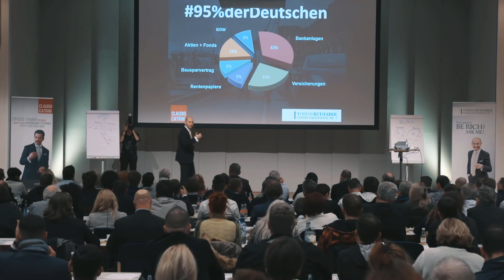Rette dein Geld! Sachwerte - Geldanlage - Inflation/Krise - Tobias Rethaber - Cashflow Experte Nr.1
Die meisten Menschen sprechen in der heutigen Zeit nur über Geldwerte und sehr wenig über Sachwerte, aber warum?

Die Antwort ist ganz einfach: Wir sind darauf konditioniert Geld zu verdienen. Niemand fragt Dich beispielsweise, ob Du Gold verdienen möchtest.
Die meisten müssen mit Ihrem Geld Rechnungen bezahlen, daher liegt der Fokus meist nur darauf das Einkommen zu erhöhen. Sie tauschen ihr hart verdientes Geld nicht in substanzstarke Sachwerte, sondern in irgendwelche Geldwerte, die mit den Jahren total inflationieren.

Genau für dieses Thema, habe ich extra für Dich ein Interview mit meinem alten Freund Paul geführt.

Schau Dir das Interview dazu an und Du lernst, mit welcher Strategie reiche Menschen ihr Geld tauschen und damit garantiert Monat für Monat ihr Nettovermögen wächst.